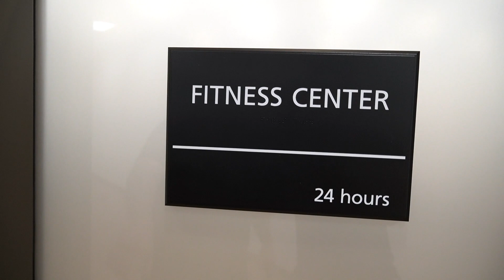Never Thought I'd Do This....